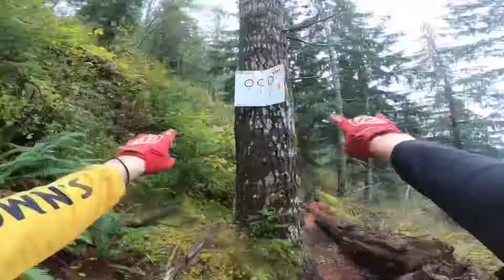Jordan Creek OHV Dirtbiking GoPro Hero 7 Black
Hero 7 Black raw clips from a gnarly day in the woods.